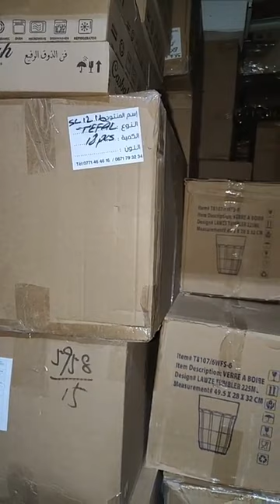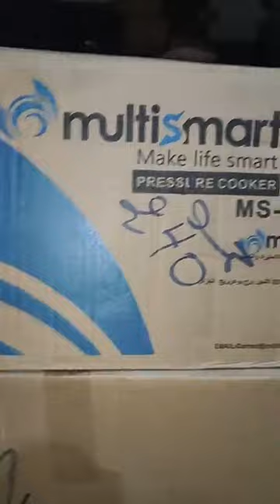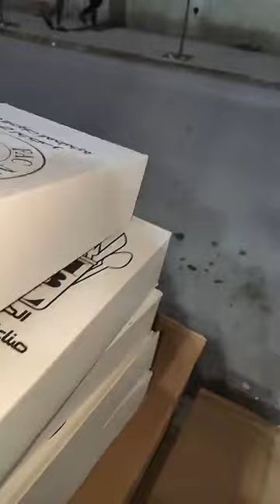بزار الاميرات بزار الزوالي سلعة وسومة كوشة برج بوعريريج 💥